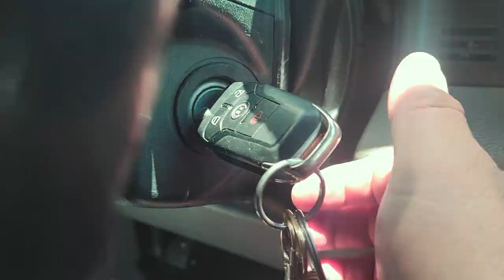Me Fui A Sonorizar Un Audio Para Una Sonora Tropical 😱